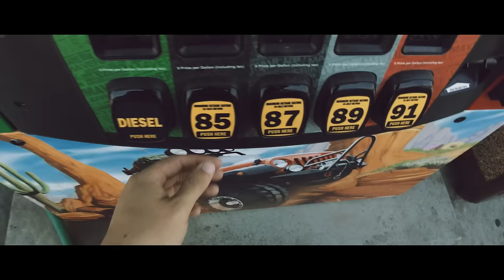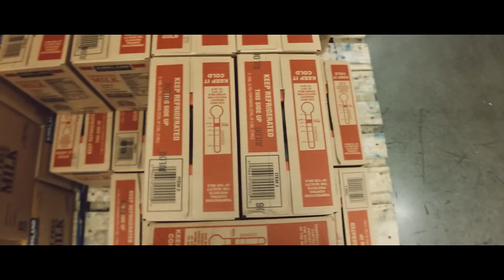Doing house stuff. vlog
I mowed the lawn then we went shopping and we painted a wall. It was alright.